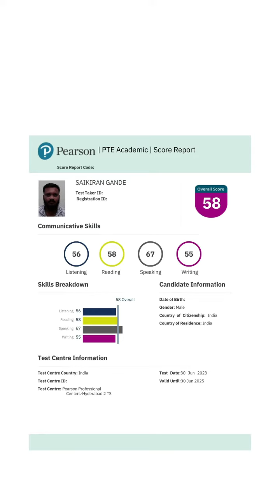G saikiran testimonial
Our student care number👍: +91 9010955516

🌟 Explore More Videos You'll Love 🌟